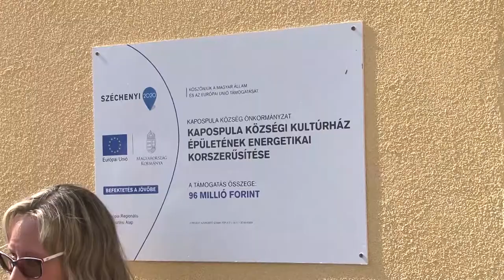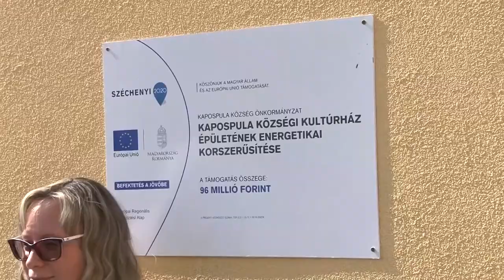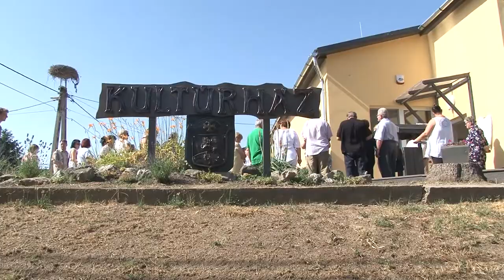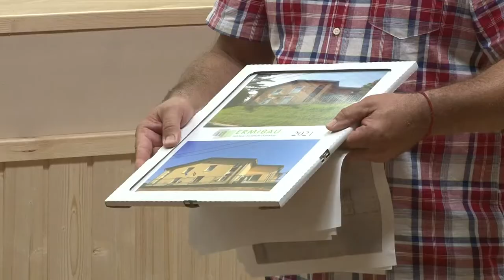20210706 kaposmenti kapospula